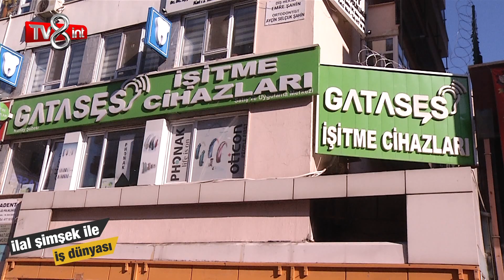GATASES İŞİTME CİHAZLARI MERKEZİ - İlal Şimşek İle İş Dünyası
TV8int kanalında yayınlanan İlal Şimşek ile İş Dünyası programı 5. Bölümünde GATASES İŞİTME MERKEZİ'ne konuk oldu.